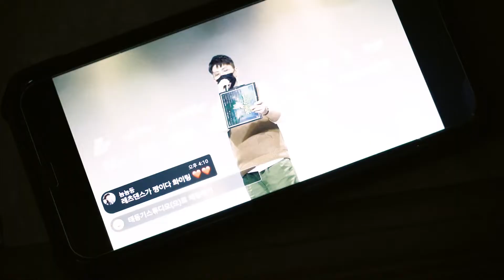[New Age vol.8] Sketch video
학생들을 위한 학생들과 함께하는 즐거운 채널 실용무용계열.

실용무용계열 유튜브 구독 바로가기